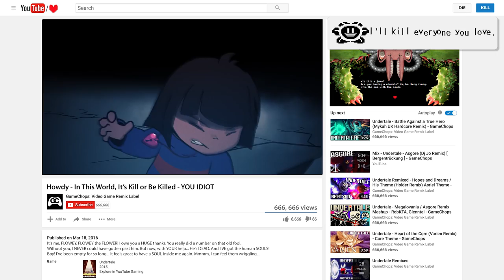Undertale ▸ YOUR BEST NIGHTMARE ▸ Arcien Remix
A dark and twisted Undertale music video for Arcien's remix of YOU IDIOT / Your Best Nightmare from the Undertale soundtrack! The music is a remix from Arcien's Undertale remix album "Hopes & Dreams" which is out now! Video by Cutman Plays, full credits below!

▾ ABOUT GAMECHOPS ▾
GameChops is a record label for video game remixes, started by Dj CUTMAN in 2010. We focus on high quality productions of video game music we love.

Many of our remix albums have had the video game compositions mechanically licensed by our friends at Loudr.fm. Because of this, we can offer GameChops music with a Creative Commons license that allows you to use our music in your content and videos. All we ask is you download our music legally, credit the remixer, and link back to the GameChops channel (or the song you used.)